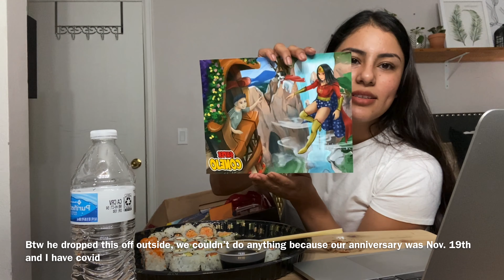MUKBANG + Q&A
I hope you all enjoy this video. As you can see I did more talking than eating 😂 sorry.. the sushi was super good. I’m glad I got to film this video before I lost my taste and smell lol.

Regular Instagram: karlaaconejo
Outfit inspo IG: inspo_karla

The sushi was from Shoyu Sushi & I got it delivered by doordash! :)